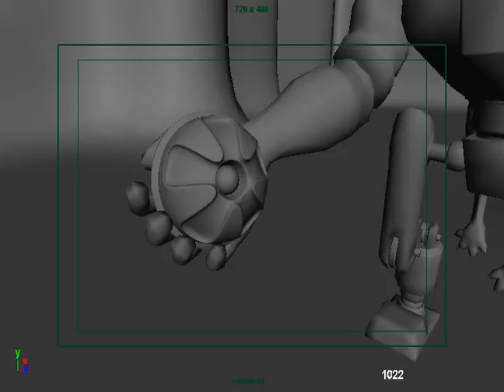Pugman Short (Work In Progress) Maya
This Short is going to start out with a epic battle between the Pugman and a gang of robots. Pugman will then be called in by his master only to perform dog tricks. The Pugman does not like this. I should have it completed this summer for my upcoming Demo Reel. The Pugman was box modeled in Maya and then sculpted in Mudbox. The Animation was done in Maya and rendered in Mental Ray.